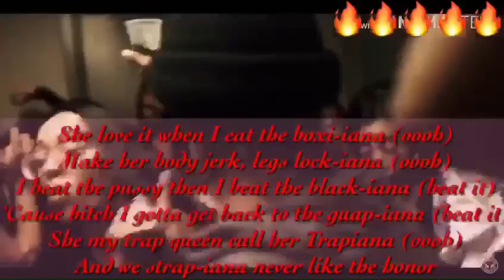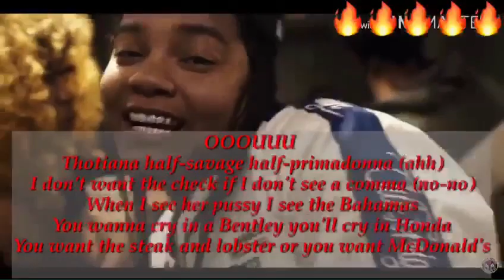Young M.A "Thotiana" Remix (Lyrics)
Young M.A "Thotiana" Remix (Official Lyrics Video)
Young M.A "Thotiana" Remix (Official Music Video) Lyrics

Video ShotByCisco
Mixed & Engineered by Wizard Lee @ Feet 1st Studios.

"young m.a","youngma","Young M.A","thotiana","blueface","redlyfe","ooouuu","pettywap","stubborn ass","brooklyn","remix","freestyle","cardi b","Official Music Video","remix","freestyle","Lyrics","Lyric"